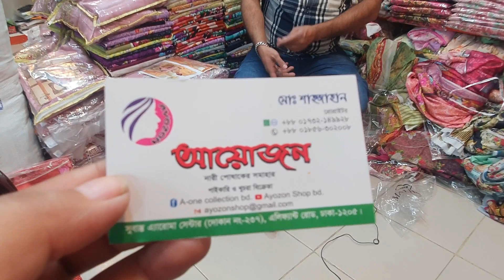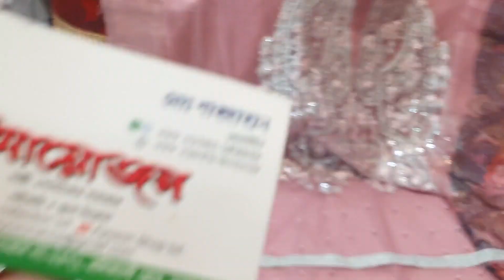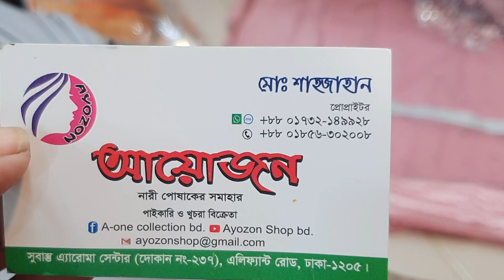১০০% অফারে কিনুন ইন্ডিয়ান ভাসন-01648415922 |Pakistani dress indian version